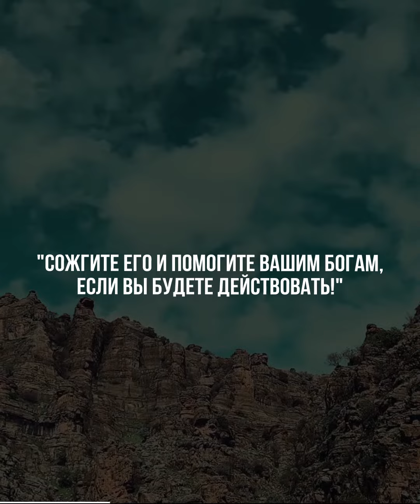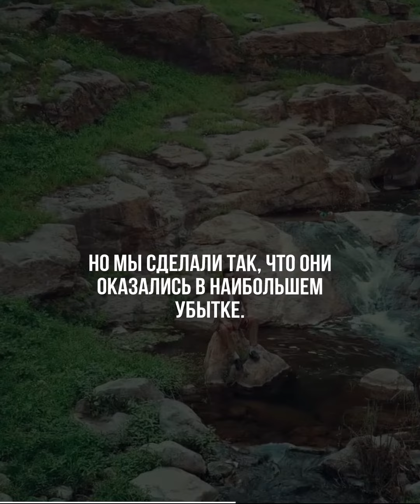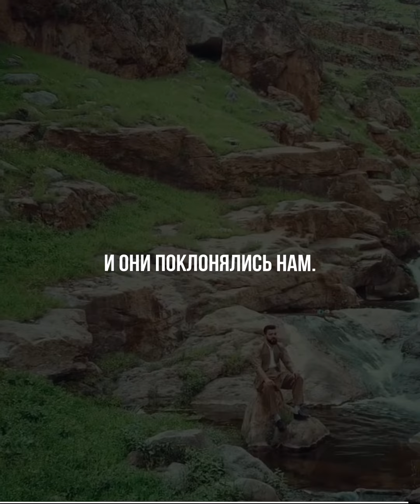📖 Аль-Анбийа | 66-73 | 🎙 Чтец - عبيدة موفق | Obaida muafaq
66 Он сказал: "Неужели вы поклоняетесь вместо Аллаха тому, что ничем не способно помочь или навредить вам?
67 Тьфу на вас и на то, чему вы поклоняетесь вместо Аллаха! Неужели же вы не образумитесь?"
68 Они сказали: "Сожгите его и помогите вашим богам, если вы будете действовать!"
69 Мы сказали: "О огонь! Стань для Ибрахима (Авраама) прохладой и спасением!"
70 Они хотели навредить ему, но Мы сделали так, что они оказались в наибольшем убытке.
71 Мы спасли его и Лута (Лота) и привели их на землю, которую Мы сделали благословенной для миров.
72 Мы даровали ему Исхака (Исаака), а вдобавок — Йакуба (Иакова), и сделали их всех праведниками.
73 Мы сделали их вождями, которые по Нашему велению указывали на прямой путь. Мы внушили им вершить добрые дела, совершать намаз и выплачивать закят, и они поклонялись Нам.